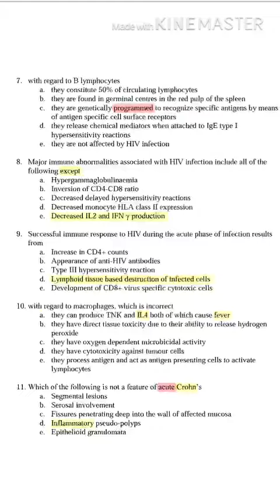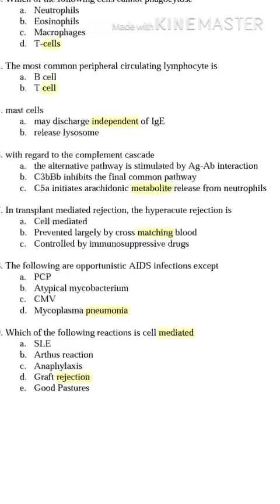General Pathology Diseases Of Immunity bcqs